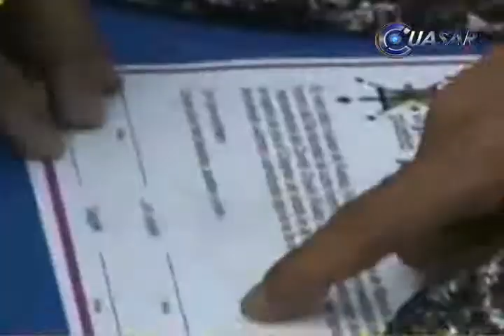No salió padre Goyo por amenazas, dice el nuncio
Christophe Pierre, Nuncio Apostólico en México, consideró que el "padre Goyo" no tuvo que salir de Apatzingán por los conflictos y amenazas...